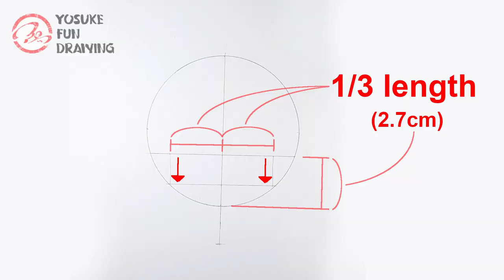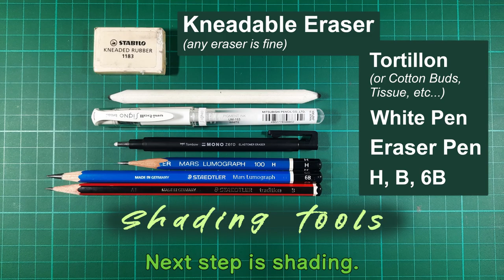How to draw Ryo Yamada | Bocchi the Rock! | Step by step Tutorial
- How to draw Bocchi the Rock!
- Step by step tutorial
- How to draw Ryo Yamada
- Drawing anime tutorial
- Anime tutorial Bocchi the Rock!
- Pencil drawing Ryo Yamada
ぼっち・ざ・ろっく!
山田リョウ

-Tool info
Tortillon
Eraser Pen / Tombow Mono Zero 2.3mm
White pen / Uni-ball Signo broad